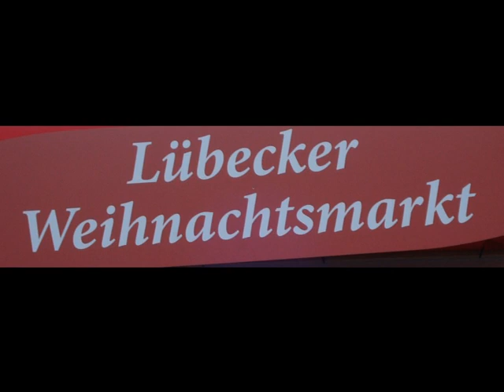Julemarked Lübeck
Tag med DenTour Rejser til julemarked i Lübeck